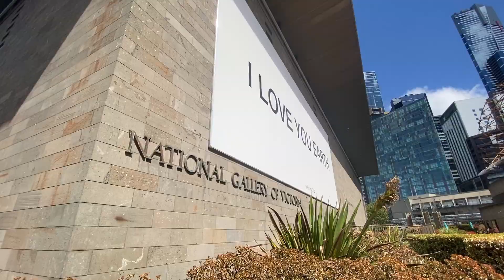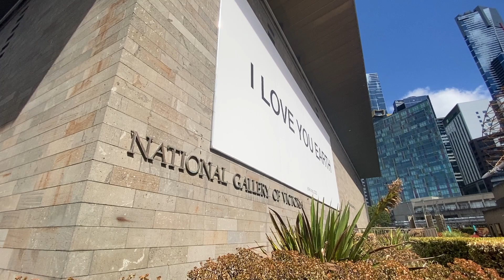the art of hope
Procrastinating at its finest this month XD

Finished this video an hour before posting and honestly could've messed with it another day. That aside, it's here now and I really hope you enjoy :)

I have really enjoyed writing this story concept so let me know if you want to see more like it or if I should expand more on this one.

Em Kinross xx

SOCIALS:
 / em.kinross

SOUND EFFECTS:
Sound Effect by Yevhenii Kovalenko from Pixabay